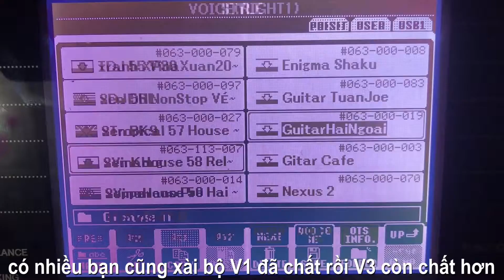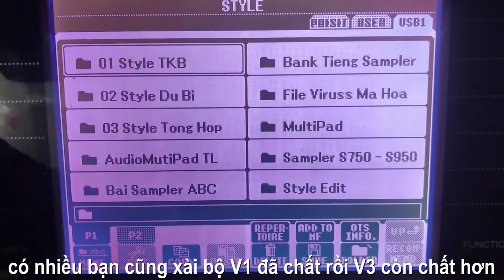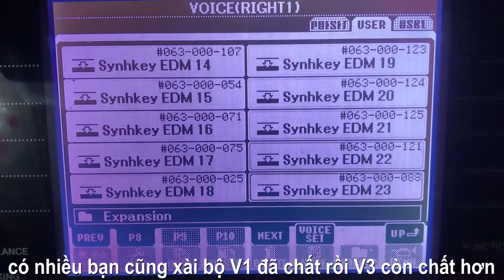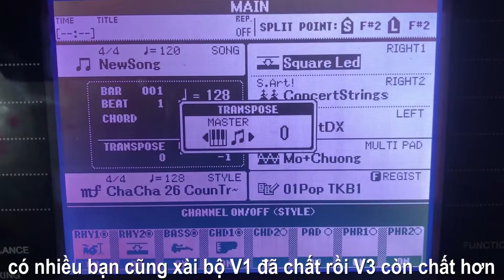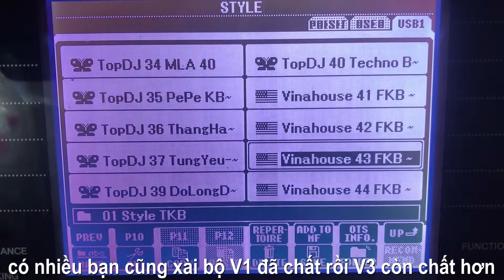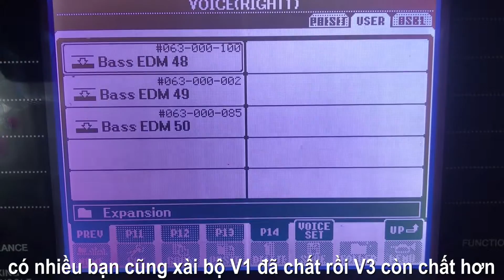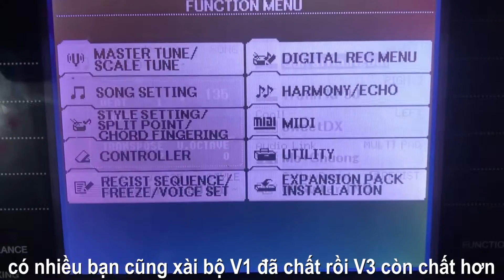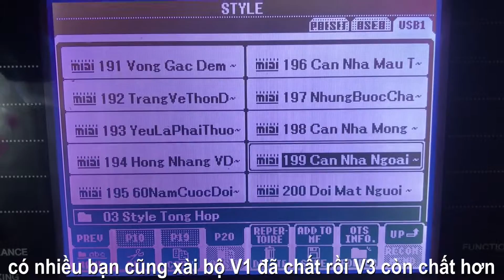Bộ SamPler 750 950 Khủng Nhất Thời CoVid / V3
Xin chào, mọi người hôm nay bạn thế nào?
Hy vọng bạn thích video của tôi. Tôi sẽ đăng video tốt nhất hàng ngày. nếu bạn thích video của tôi xin vui lòng, thích, bình luận, chia sẻ và theo dõi!